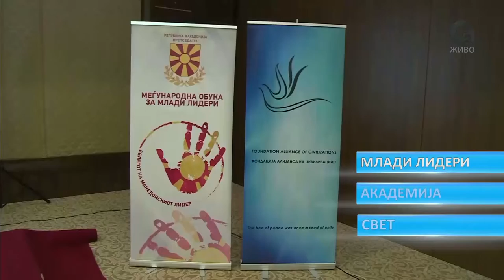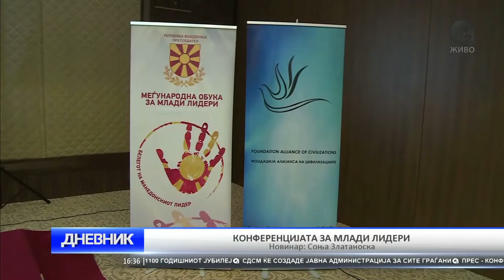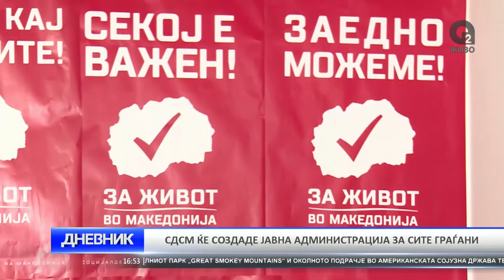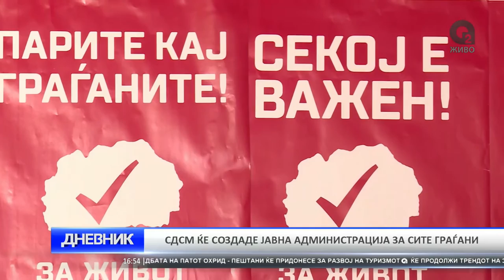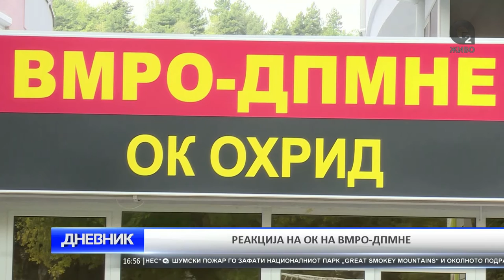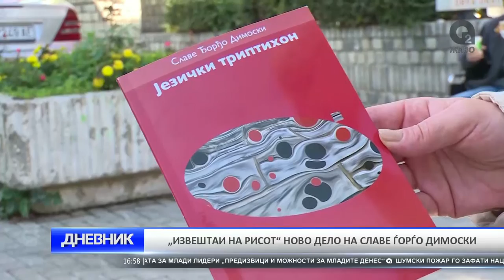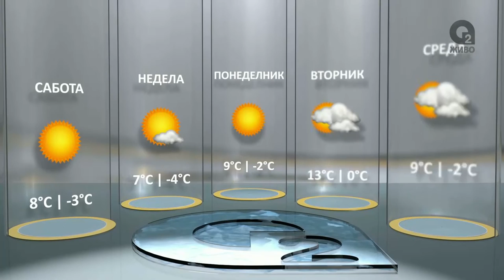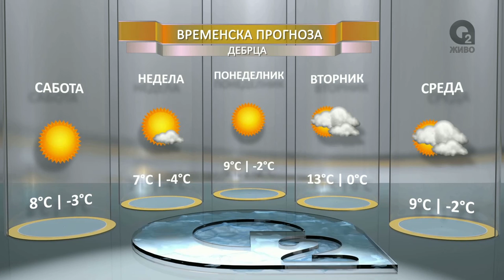O2 DNEVNIK 03 12 2016